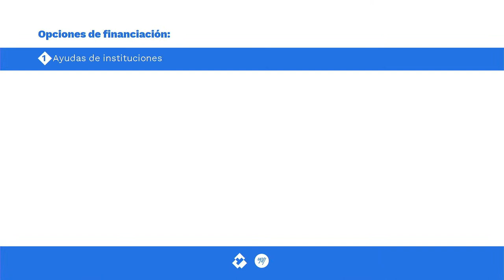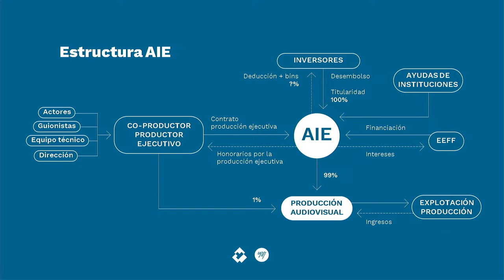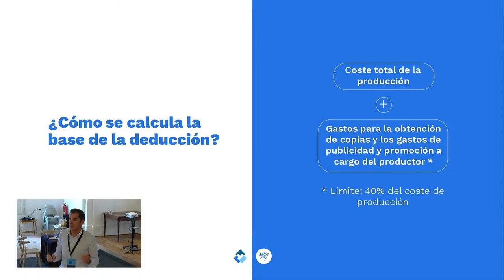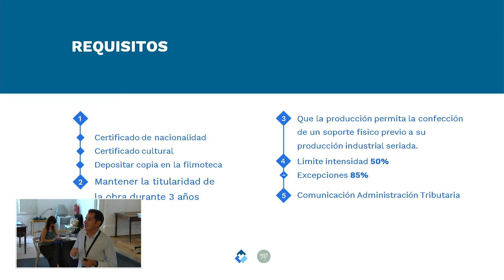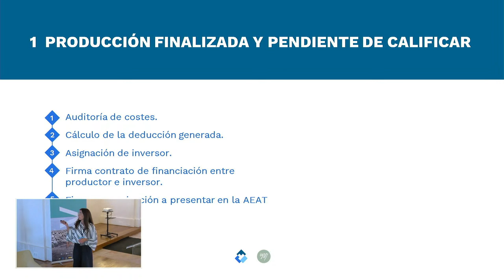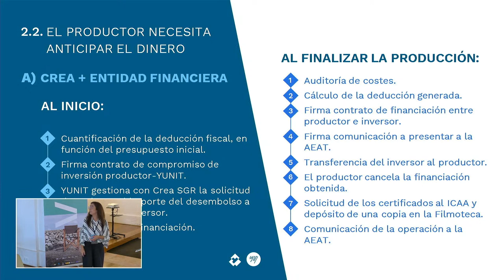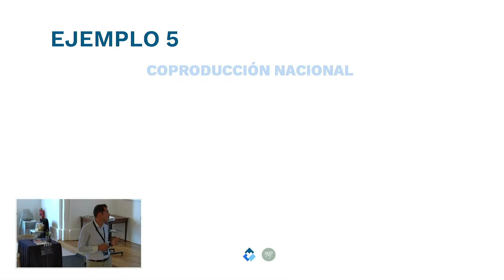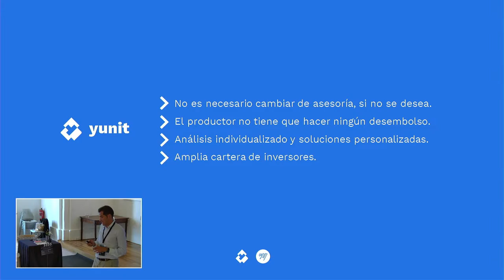Menorca Film Market 2023 Dia 1 2/2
La Menorca Film Commission organiza, dentro del proyecto Islas de Ficción, la segunda edición del Menorca Film Market, con la colaboración de Mallorca Film Commission, Ibiza Film Commission y APAIB (Associació de Productores d'Audiovisuals Illes Balears).

El Menorca Film Market aspira a convertirse en un lugar de referencia para profesionales del sector a nivel local, nacional e internacional a través de sus participantes, invitados y proyectos inscritos para participar en este mercado, que  pretende ser un foro de exposición y desarrollo de proyectos de producción audiovisual dónde se presente una excelente oportunidad para la venta, financiación, distribución y coproducción de contenidos de ficción para cine y televisión.

Disfruta de las sesiones de pitching, las mesas redondas y las ponencias que se llevarán a cabo. También existe la oportunidad de participar en las reuniones ONE TO ONE de industria.